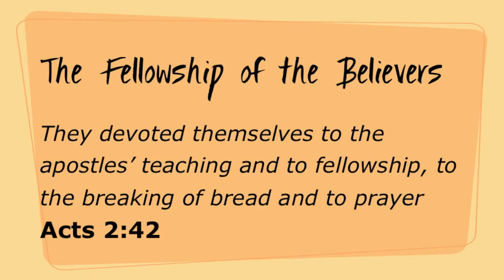SRCC 2012 Celebration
A look back at the events, relationships and wonderful people in the Christ Centered community of Santa Rosa Christian Church in 2012.